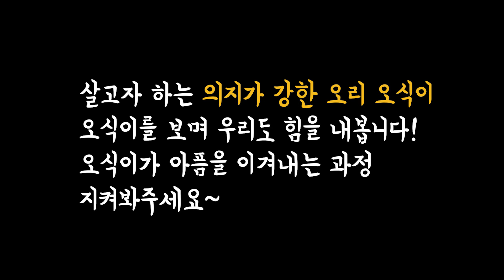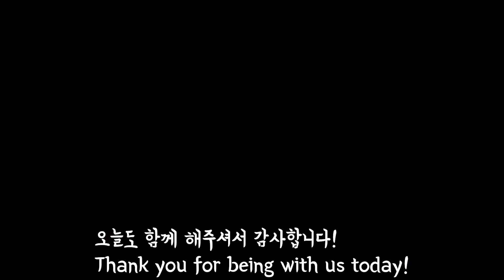[ENG]오뚝이처럼 다시 일어서라 오식아 오식이회복기 들개에게 물린 오리2 멋지다 오식이 본받을께 a duck bitten by a wild dog 2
안녕하세요.
들개에게 물려 심하게 상처입고 수술한 오리 오식이가
여러분의 응원을 받아 열심히 회복하고 있습니다.
포기하지 않고 일어서려 노력하는 오식이를 본받아
지구인도 포기하지 않으려고 합니다.
함께해 주세요.
감사합니다.